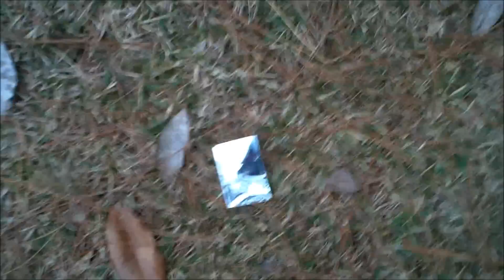how to break a ipod touch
we played hockey with the ipod but the vid wouldnt load.